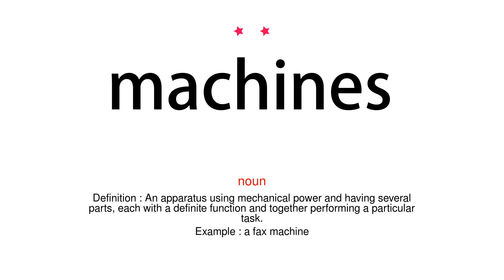How to pronounce machines - Vocab Today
The pronunciation of the word machines in Amercian accent is demonstrated in this video. If the word is from another language, such as brand name, it will be pronounced in its original language. Based on the word frequency, this is of 2 stars difficulty.

The word machines has the following meanings:
1. (noun)
Definition : An apparatus using mechanical power and having several parts, each with a definite function and together performing a particular task.
Example : a fax machine
2. (verb)
Definition : Make or operate on with a machine.
Example : the cylinder covers are waiting to be machined